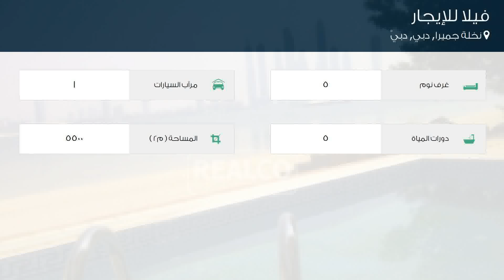فيلا للإيجار في شارع لم يسمى, نخلة جميرا, دبي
تفاصيل العرض:-

رقم: 3378435

ميزات:-

5 الغرف, 5 عدد دورات المياه, 1 سعة مرآب السيارات, مسبح, تكييف مركزي, حديقة